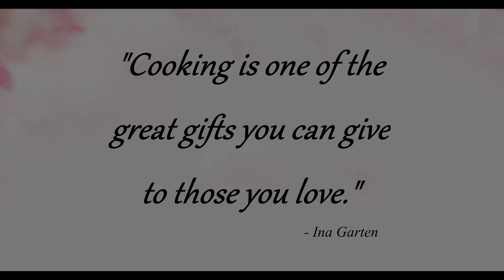✈VLOG #4 | DAY OFF IS COOKING DAY | PAKSIW NA ISDA INSPIRED BY MY MOM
I cook when I miss HOME!
Paksiw na Isda is a pinoy food cooked with vinegar, onions, ginger and garlic.
Try it!